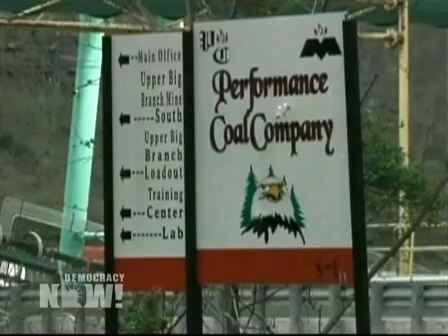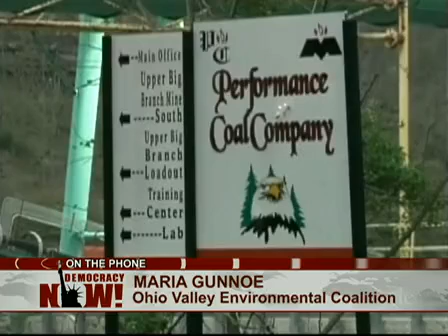West Virginia Coal Mining Disaster kills at least 25 at troubled mine